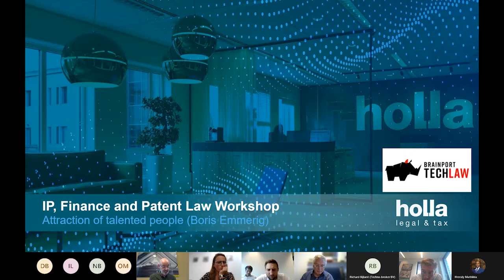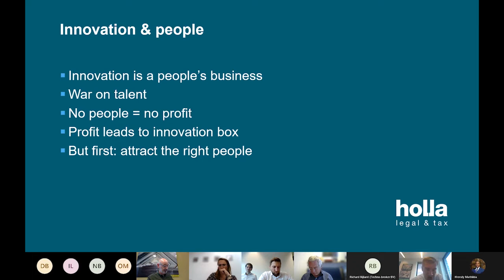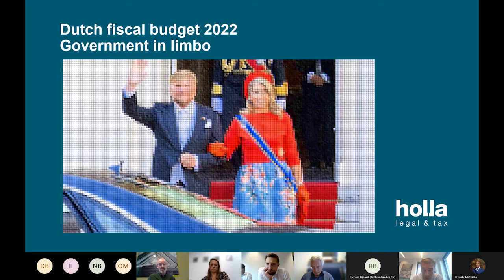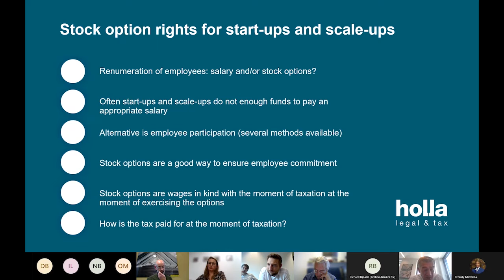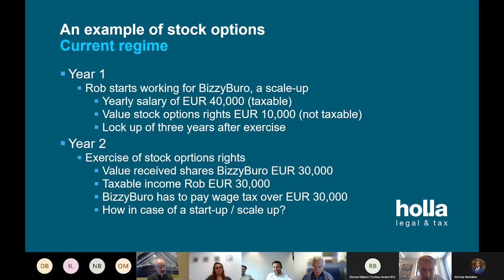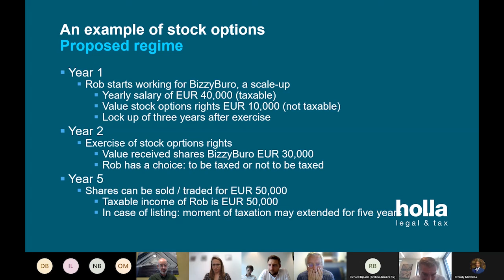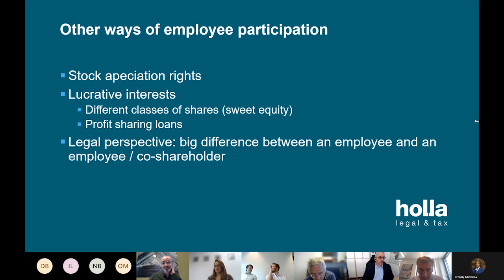3. Attraction of Talented People - Remuneration - Boris Emmerig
Presentation for the event "IP, Finance and Patent Law" as part of the Photonics Week 2021.